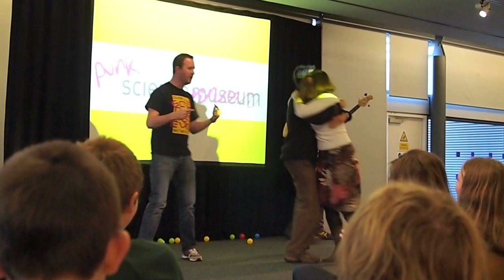Physics Teachers Demonstrate Nuclear Fusion - With a Dance Off!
Mr Layton from Newent Community School demonstates nuclear fusion with the help of another physics teacher at @ Bristol with the encouragement of Punk Science.